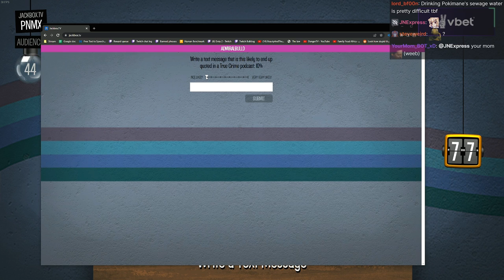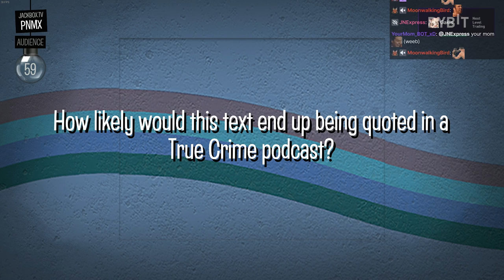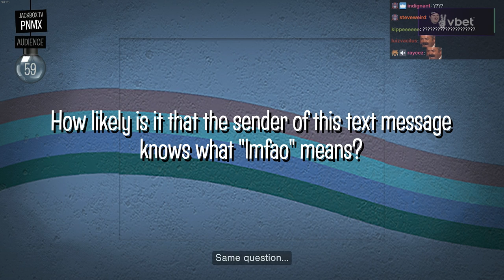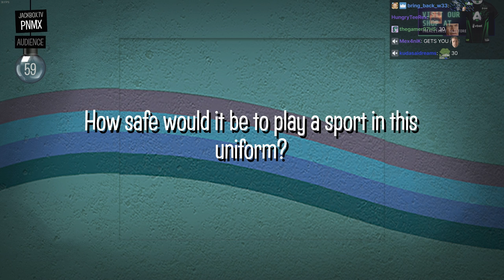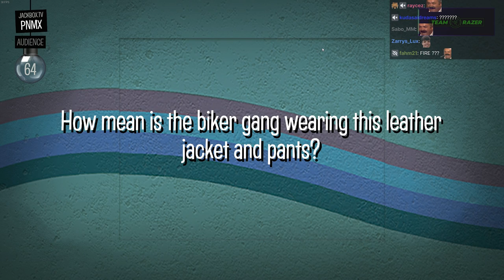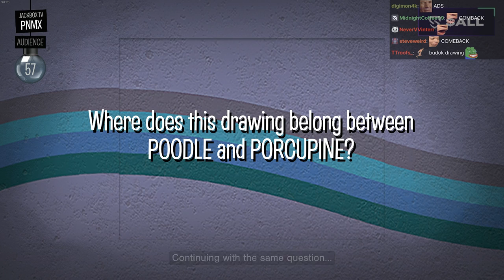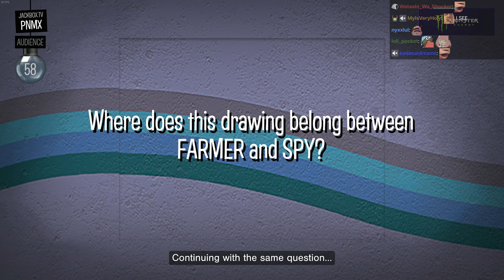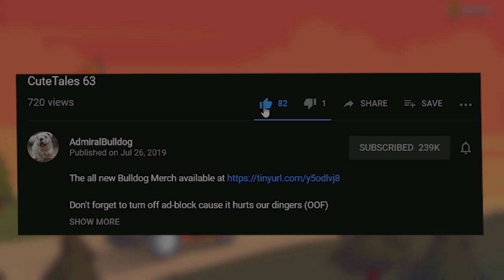Big Brain Time? Trying NONSENSORY - New Jackbox Game